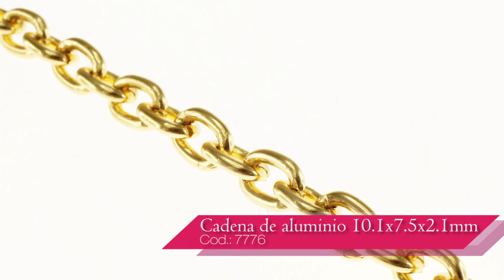Como hacer un collar con indian glass y pectoral dorado. Kit 23068